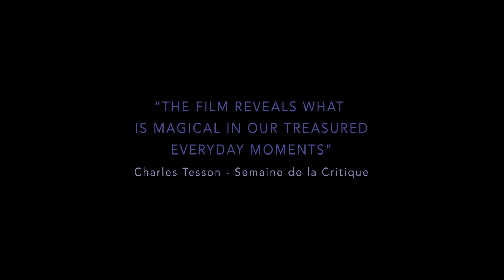Land of Ashes ll Film Fest Gent 2019 ll